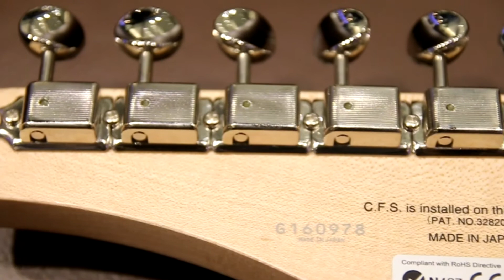Fujigen EOS Ash R